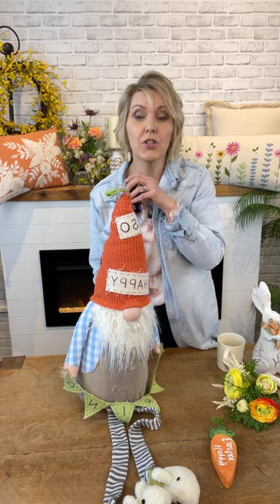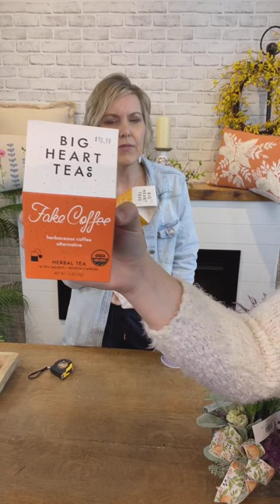Facebook Live Replay! New ✨ Spring arrivals now available! 💐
Visit us in downtown Norfolk, NE or shop online at shopmagnoliasonline.com